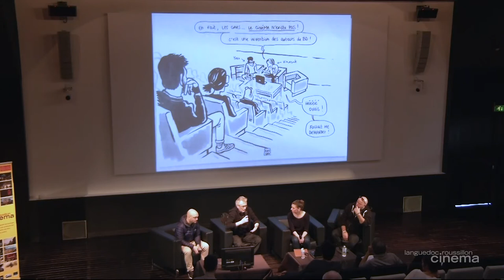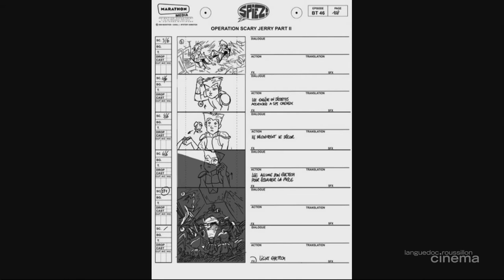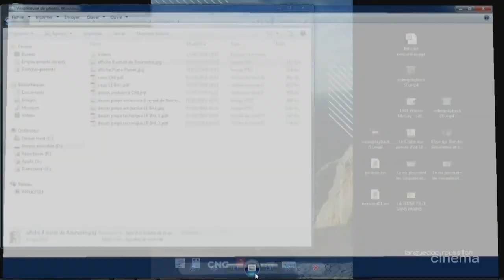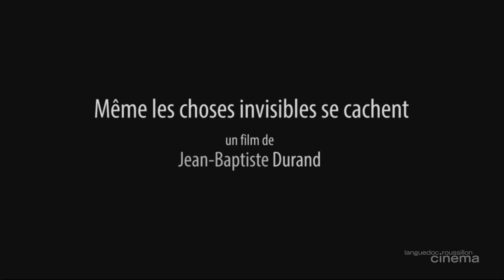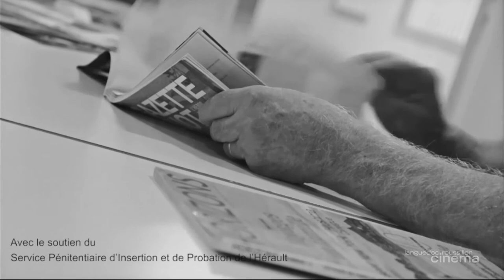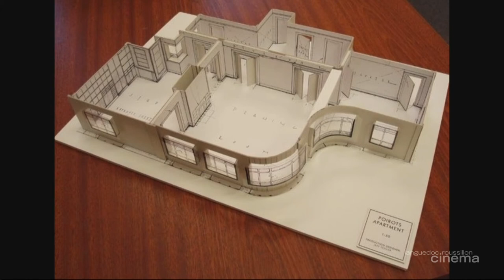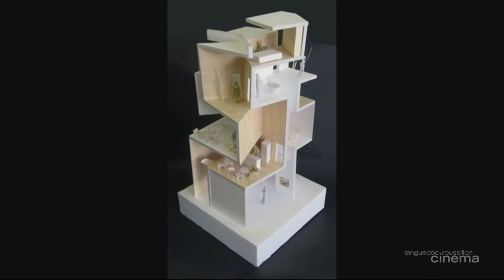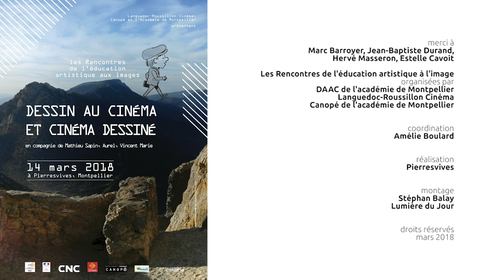Table ronde : le dessin au service de la création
Discussion avec les professionnels Marc Barroyer, chef décorateur, Jean-Baptiste Durand, réalisateur et dessinateur, Hervé Masseron, storyboarder, utilisant le dessin pour fabriquer le cinéma.

Les Rencontres de l’éducation artistique aux images sont un rendez-vous régional annuel sur les enjeux éducatifs et culturels de l'image en mouvement.
Elles se sont déroulées en 2018 le mercredi 14 mars, à Pierresvives, Montpellier sur la thématique des liens entre dessin et cinéma.